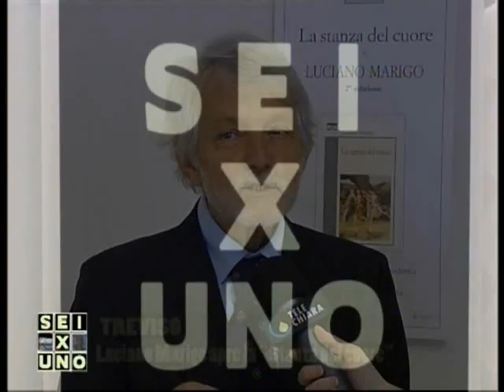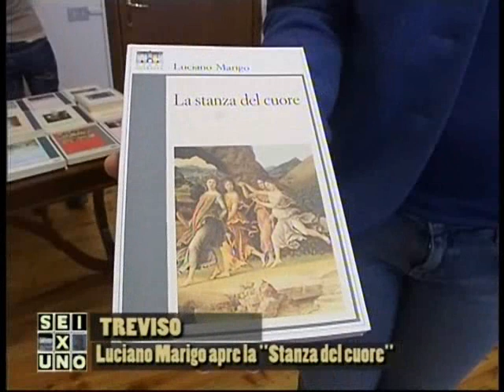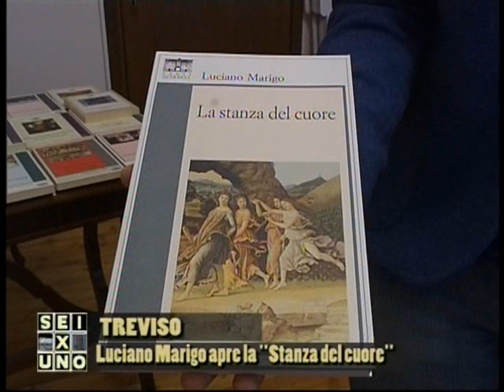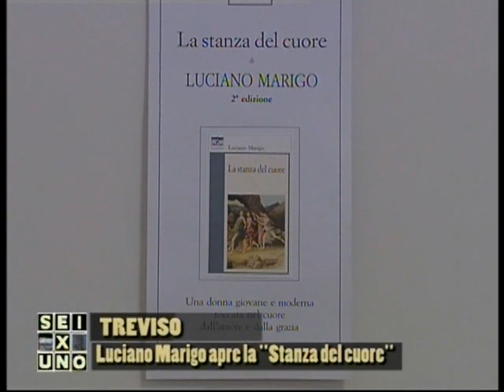Intervista allo scrittore Luciano Marigo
Giulia Salmaso intervista lo scrittore Luciano Marigo in occasione dell'uscita del suo ultimo libro "La stanza del cuore"